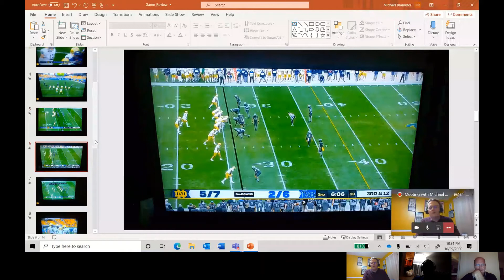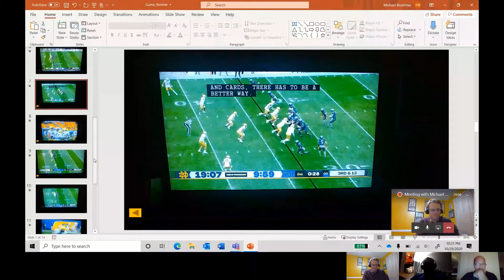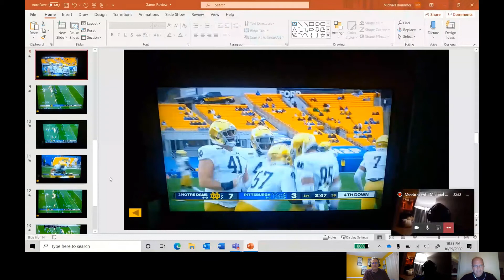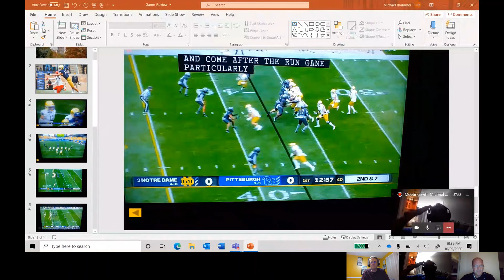Dome and Domer 10/29/2020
ND throttles Pittsburgh 45-3.  Great effort by the defense and the offense shows some promise with the passing game.